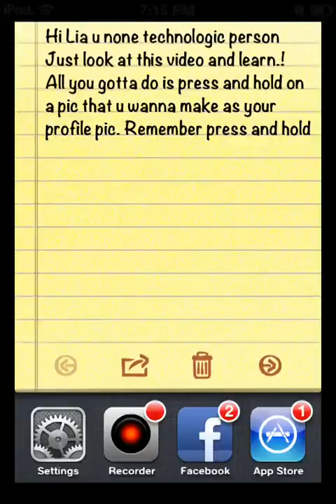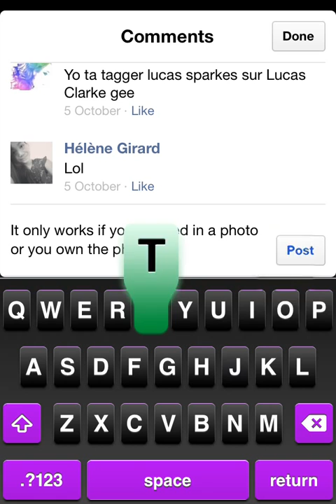How to put a profile picture on Facebook with iPod touch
How to put a profile picture on Facebook using the iPod touch EASY WAY watch video